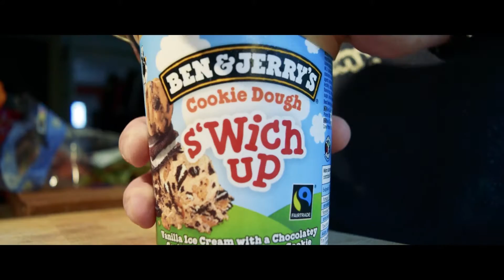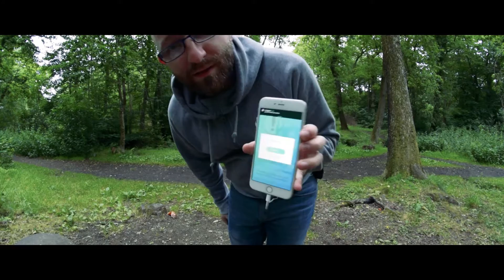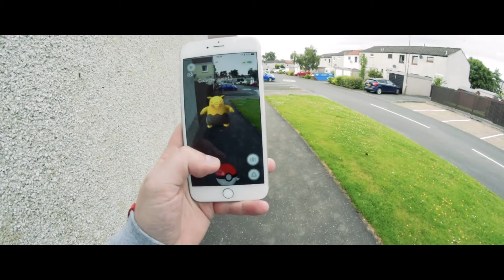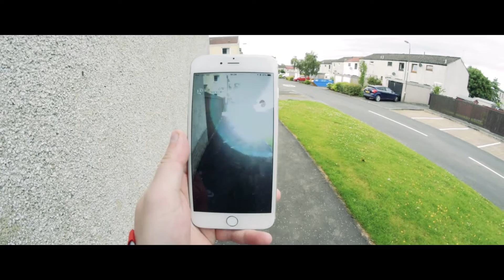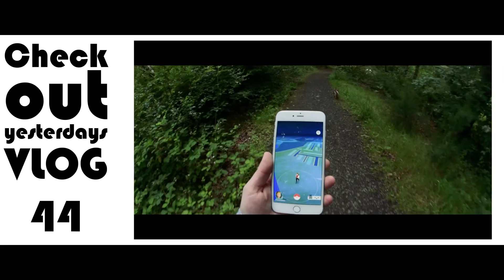Not what I've thought